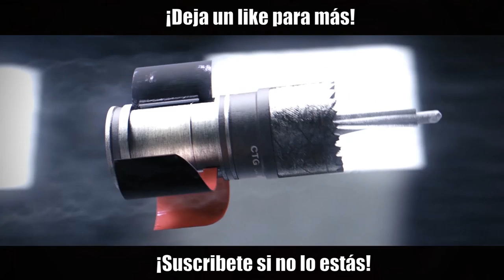EL RUSH SILENCIOSO | Caramelo Rainbow Six Siege Gameplay Español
El rush silencioso en este Gameplay de Rainbow Six Siege español en Phantom Sight.